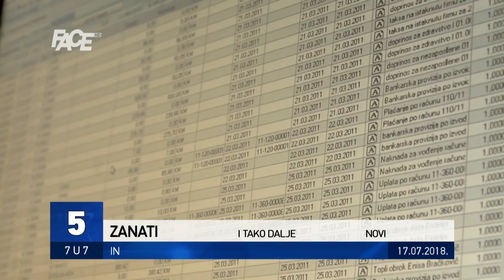VJESTNIK 7U7 - 17. 07. 2018.